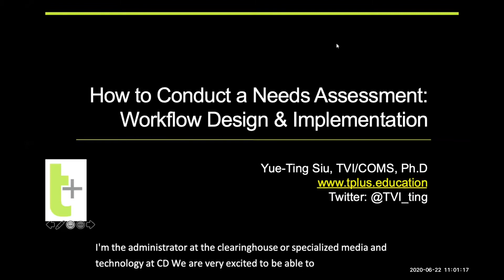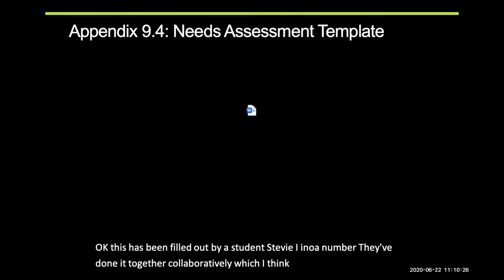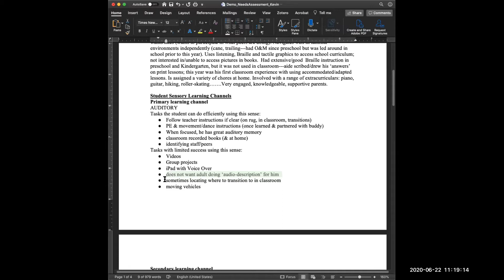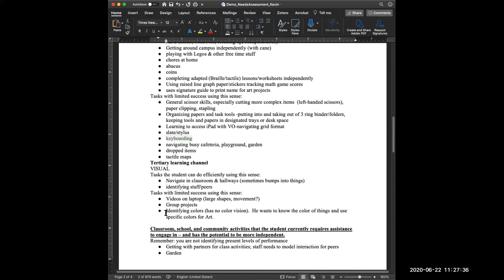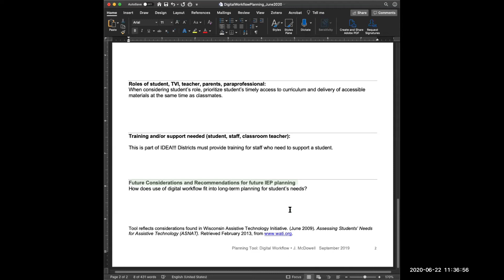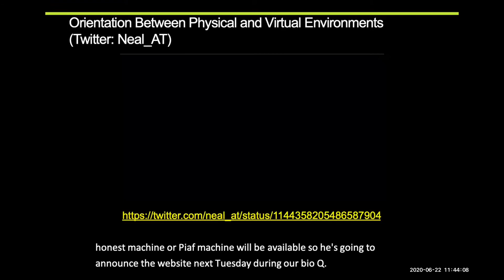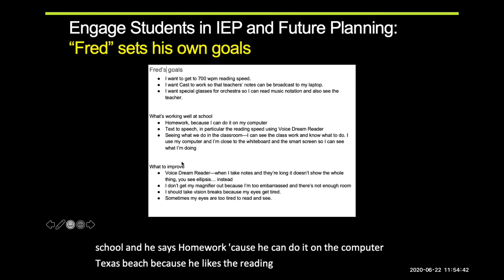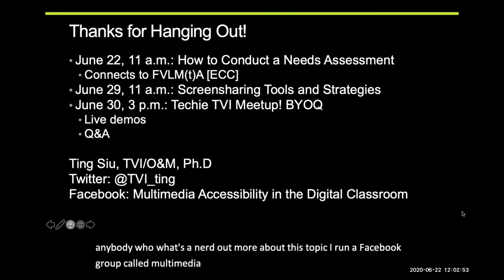Needs Assessment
Figuring out what our students need can seem very overwhelming! This webinar will present an approach to conducting a needs assessment in order to determine appropriate learning media, technology, and instructional priorities.

A Q&A and resources document for this webinar can be downloaded from the CSMT